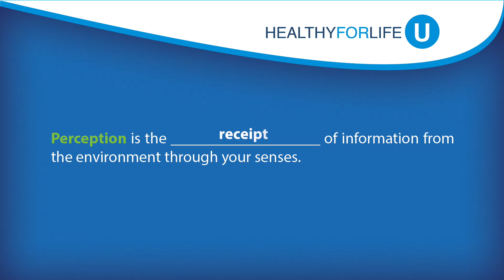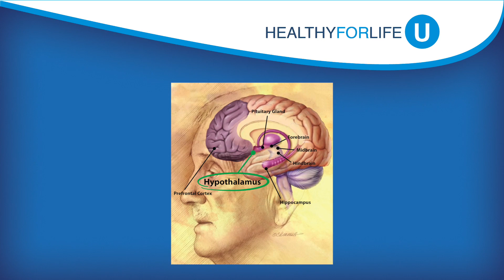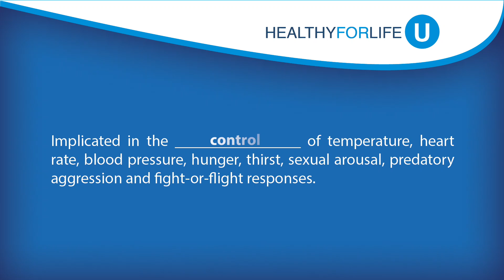10 03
Description